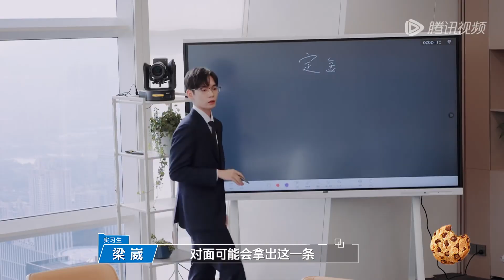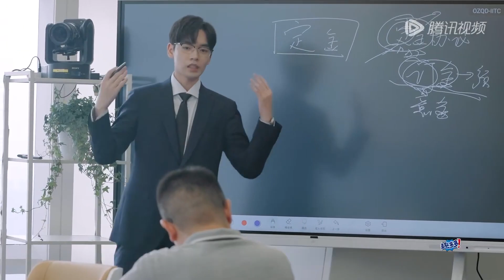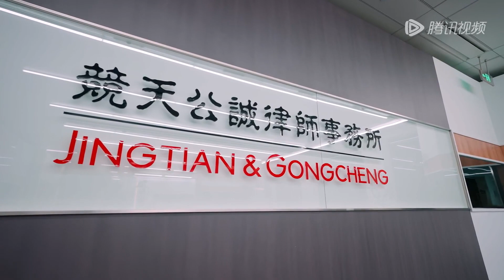肖扬朱绰盈初次接见委托人 肖扬主动后退给港姐梁崴表现机会《令人心动的offer S5》 令人心动的offerS5 AnExcitingOfferS5 Clip